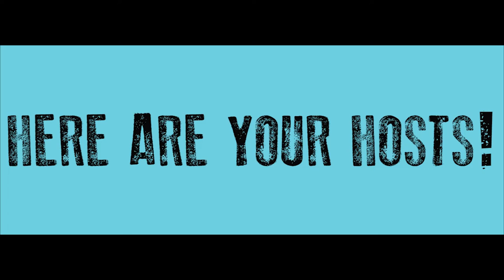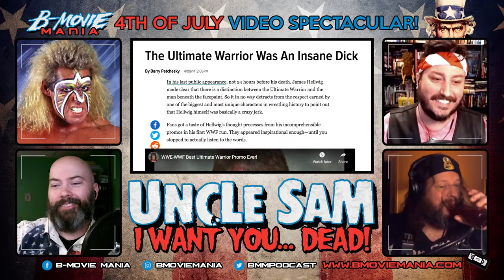"Uncle Sam" - 4th of July Video Spectacular! | B-Movie Mania | MOVIE REVIEW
Don't be afraid... it's only friendly fire! Time to get down into the trenches with William Lustig and Larry Cohen for their 1996 direct to video classic, "Uncle Sam". We decided to bust out some video to celebrate P.J. Soles, Isaac Hayes, and blind American patriotism! Happy 4th of July, everyone!